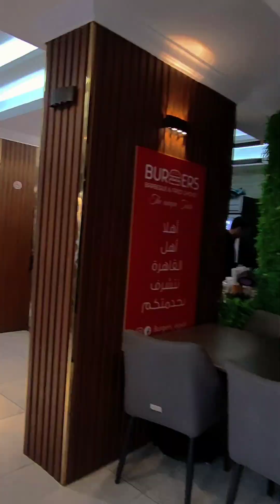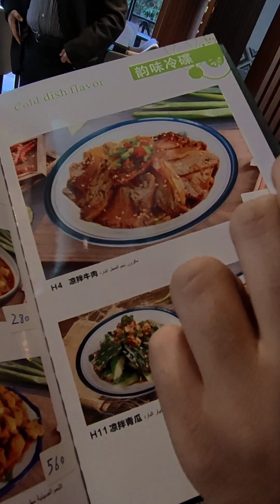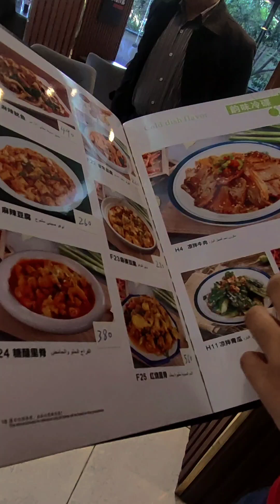المطعم الصيني ده لازم افضحة علي الملاء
مطعم صيني في مدينة نصر